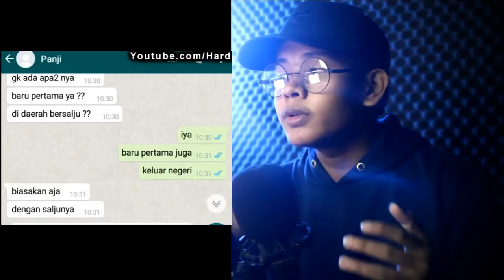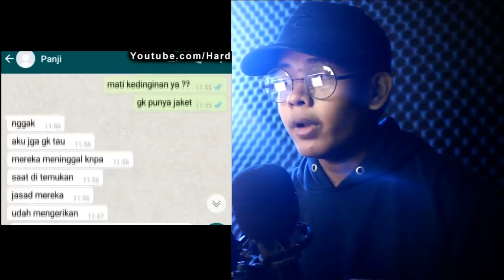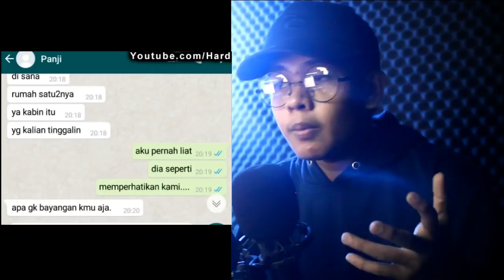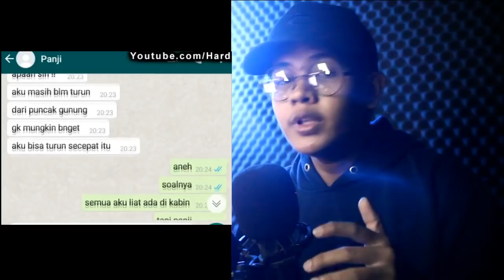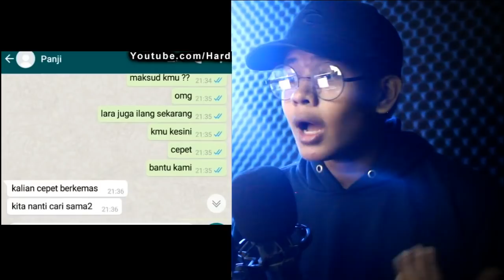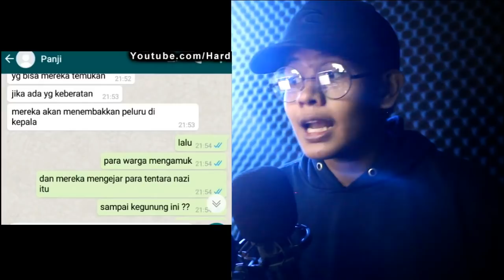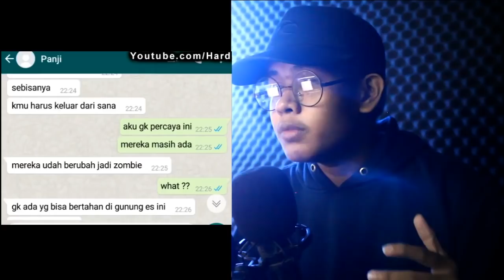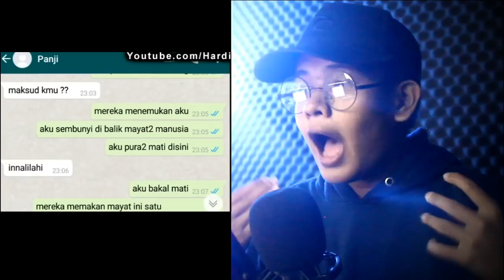ADA ZOMBIE TENTARA NAZI DI PERANG DUNIA !! - CHAT HISTORY HORROR